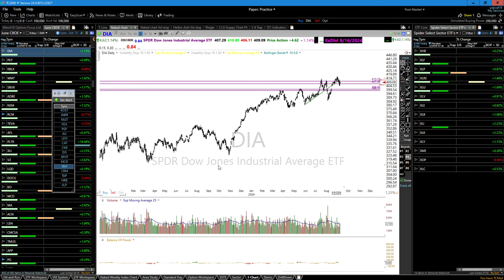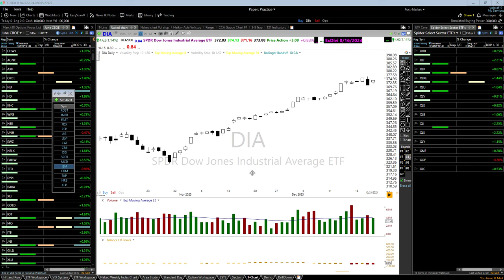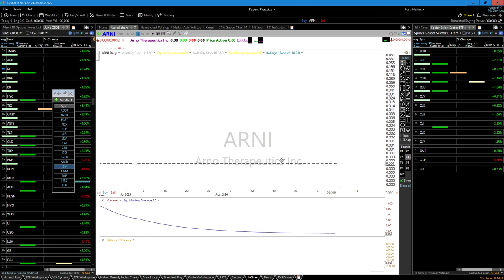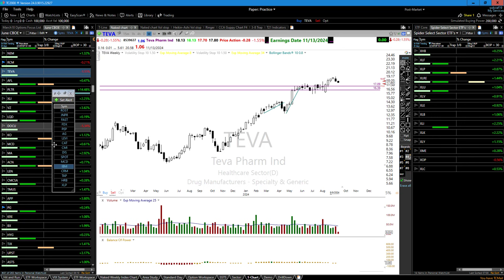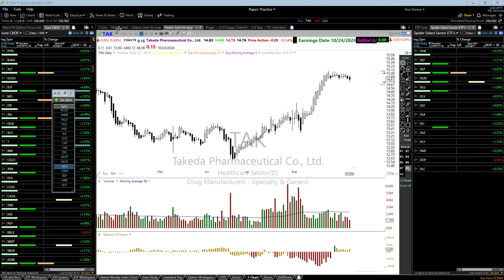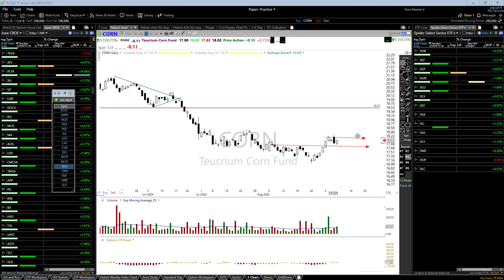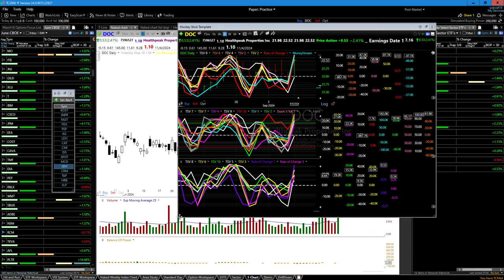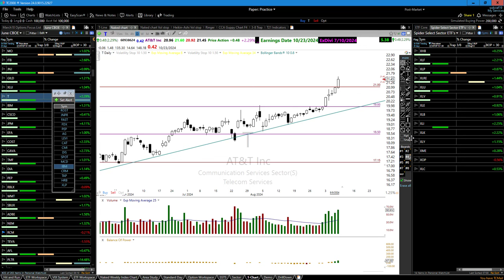Pop out of the Box Pattern | Public Elearning